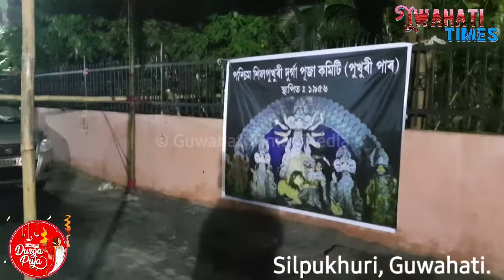VIRTUAL DURGA PUJA | SILPUKHURI | EPISODE 4